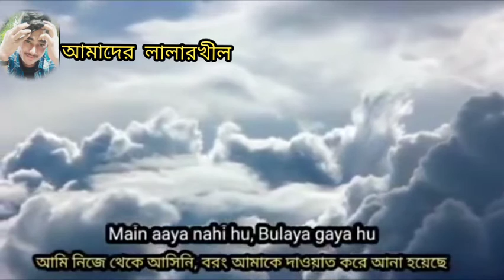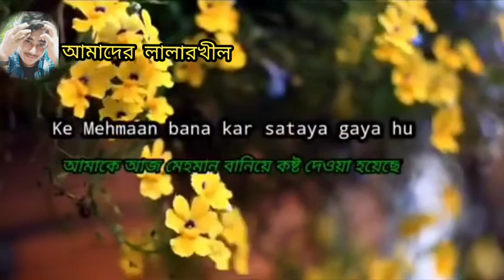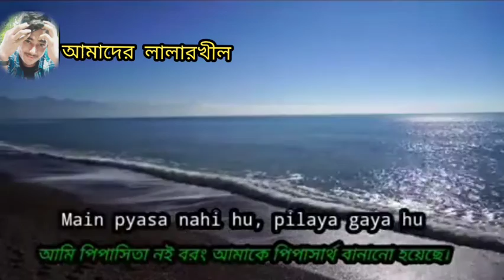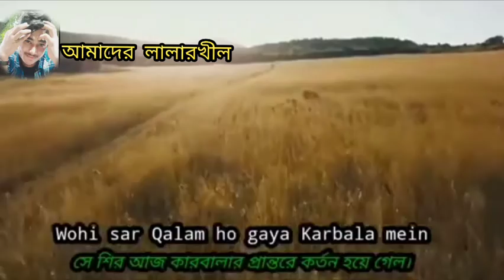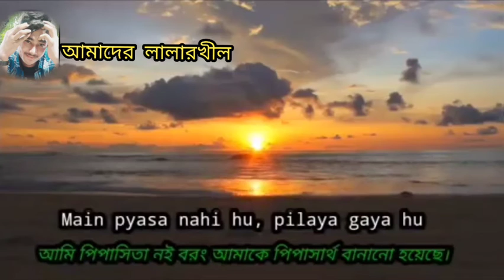Muje Kufa wali Musafir na samjho || collected by Jh rony